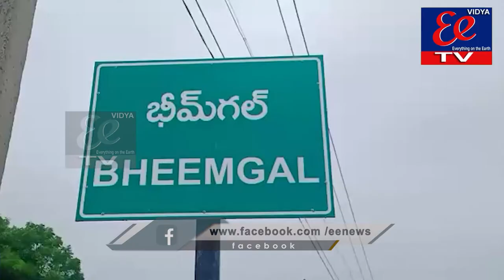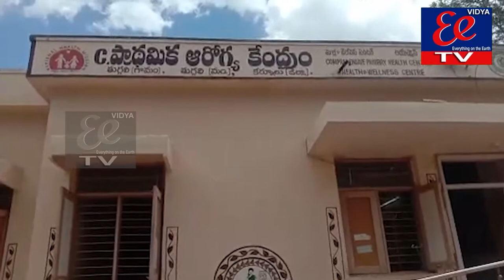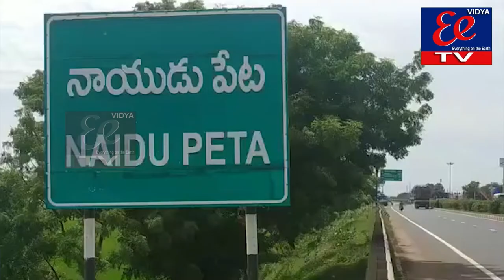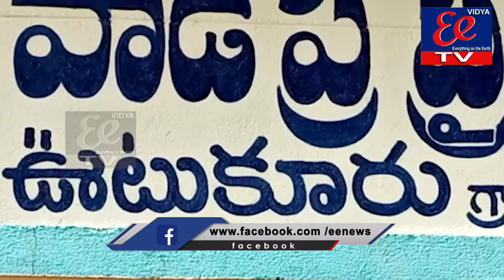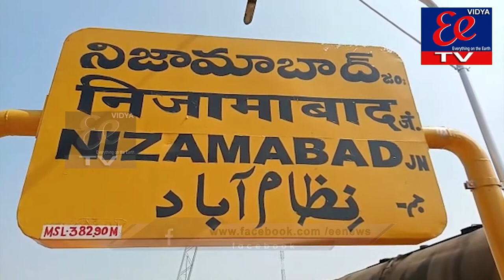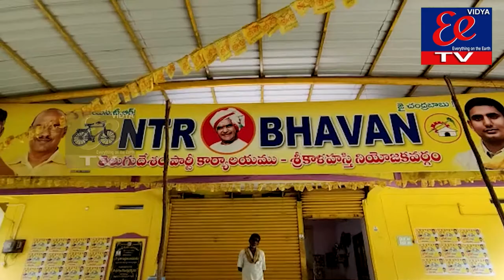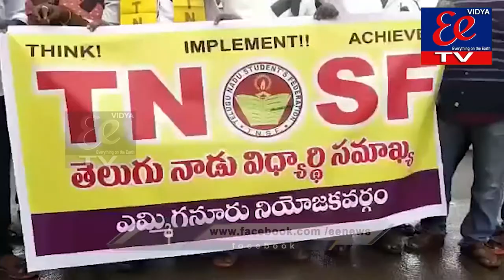NEWS BULLETIN || EE News